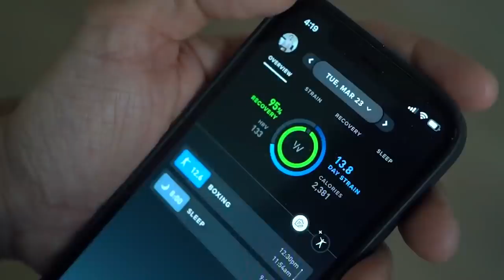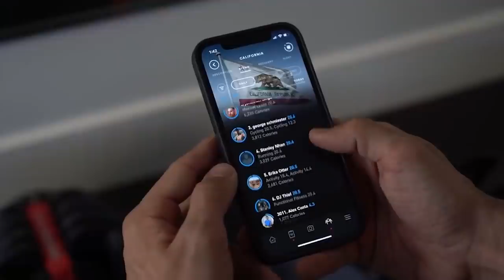How to GET FIT in 2022 | Reach Your Fitness Goals FAST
My WHOOP Team invite code: COMM-DA87D0

Topic of discussion: What are your fitness plans for 2022? Have you started?

A LOT of guys think that they have to CHANGE their WHOLE life around to achieve their fitness goals. This is not true- there's definitely a balance that has to be found and everybody has their own. Today we're going to make sure you don't give up on your fitness goals throughout this WHOLE year. Watch the video and let me know if you learned anything new!